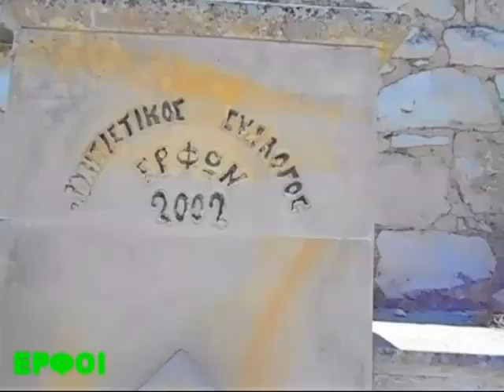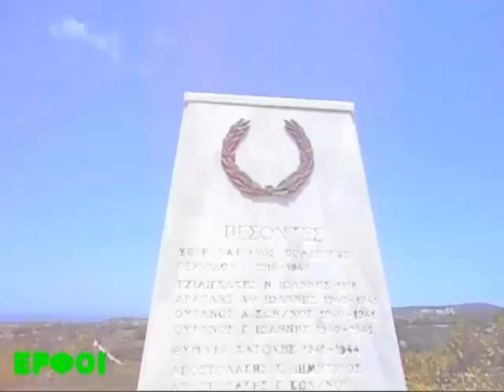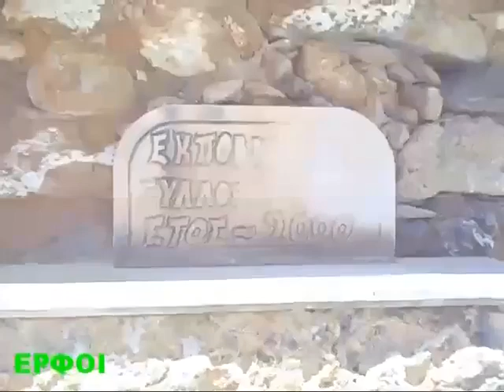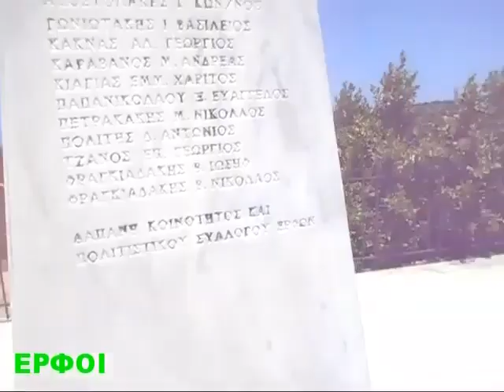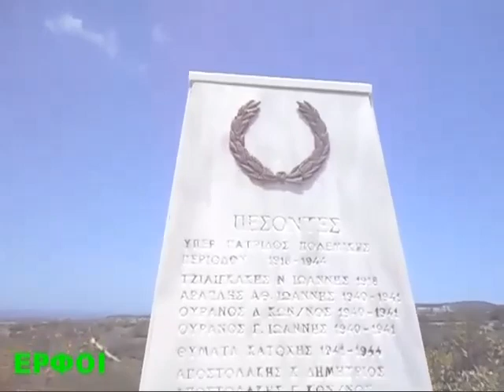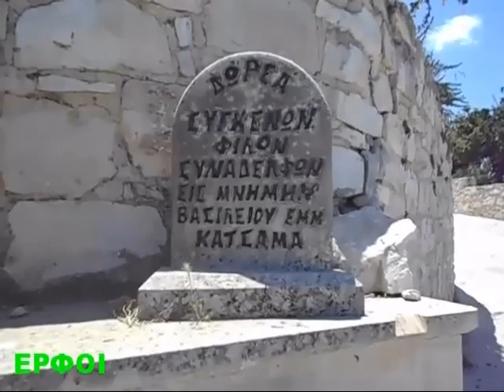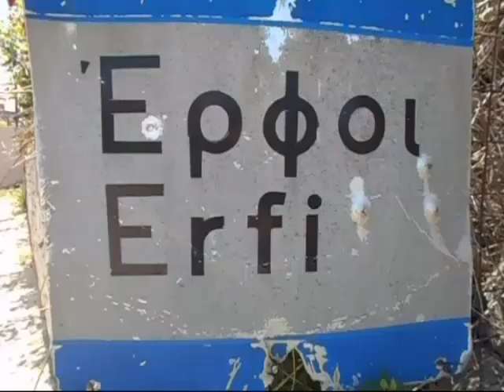Ε Ρ Φ Ο Ι ΡΕΘΥΜΝΟΥ 2023 ΜΑΡΙΑ ΝΟΜΙΚΟΥ